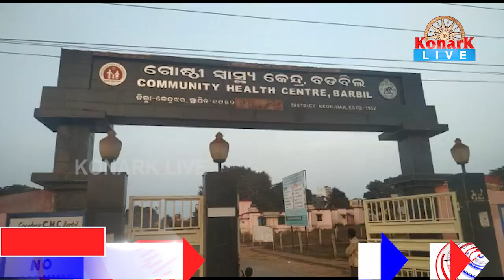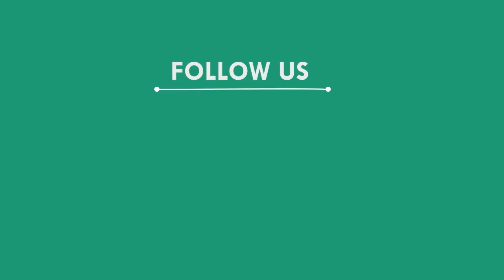ସଡକ ଦୁର୍ଘଟଣାରେ ୩ ଜଣଙ୍କର ମୃତ୍ୟୁ, କେନ୍ଦୁଝର || KENDUJHAR NEWS